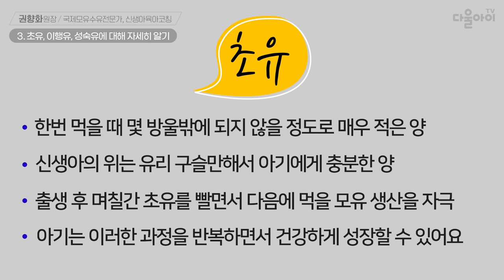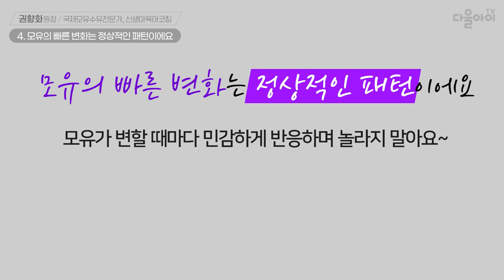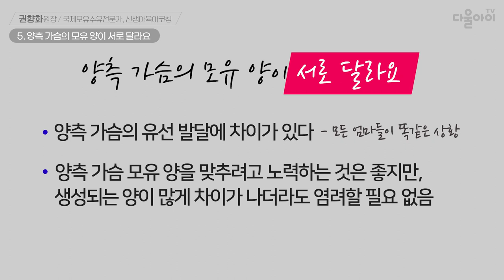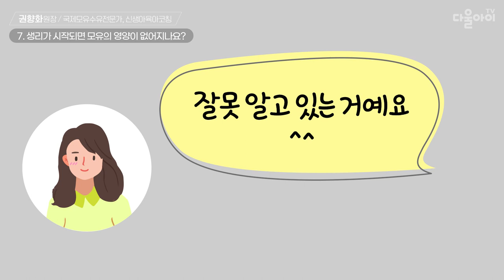모유수유, 엄마 편에서 이해하기 [ 모유수유 3편 ]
|00:00| intro : 출산 전에 모유 수유를 공부해야 하는 이유!
|00:35|  1. 모유 수유는 아는 만큼 할 수 있어요
|01:09|  2. 모유는 아기 입으로 만들어져요
|01:16|      → 모유가 생성되고 모유 양이 늘어나는 원리
|01:42|      → 모유 수유를 할 수 없는 경우 모유 양을 늘리려면?
|02:04|  3. 초유, 이행유, 성숙유 자세히 알기
|02:16|      → 초유
|02:36|      → 이행유
|02:51|      → 성숙유(전유/후유)
|03:26|  4. 모유의 빠른 변화는 정상적인 패턴이에요
|03:52|  5. 양측 가슴의 모유 양이 서로 달라요
|04:18|  6. 모유와 분유는 수유 텀이 달라요
|04:54|      → 모유 수유 텀을 늘리려면?
|05:09|  7. 생리가 시작되면 모유의 영양이 없어지나요?
|05:33|  8. 모유 수유는 과정이 중요해요
|05:36|      → 완모를 하지 못하면 이유(단유)해야 할까요?
|06:18|      → 완모를 가능하게 하는 엄마의 마인드
|06:32|  맺음말 & 다음 영상 소개

📢 다음 영상 : 내 아기의 수유 스타일 발견하기 [ 모유수유 4편 ]